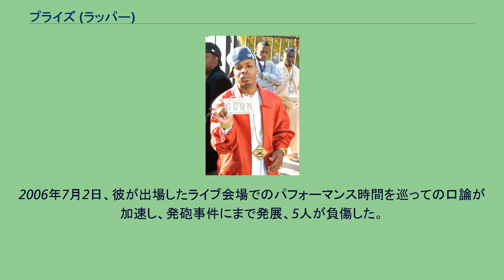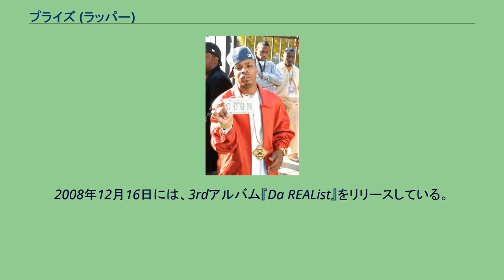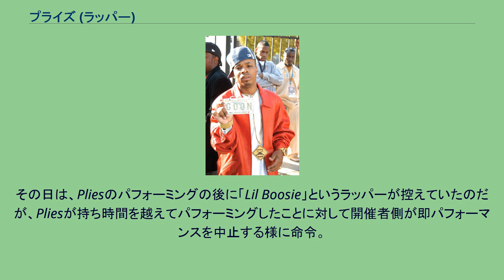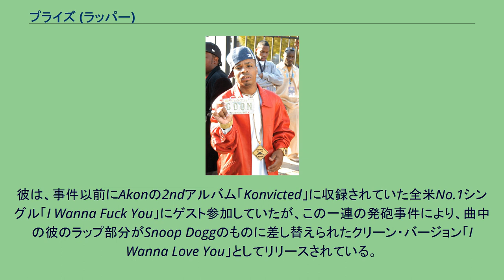プライズ (ラッパー)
プライズ（英: Plies、1976年7月1日 - ）とは、アメリカ合衆国フロリダ州フォートマイヤーズ出身のラッパーである。
代表曲に「Shawty」「Bust It Baby (Part 2)」などがある。
1976年7月1日にフロリダ州, フォートマイヤーズで生まれる。
その後、成長した彼は兄と共に「Big Gates Records」という名のレコード会社を創設し、本格的にラップ活動を始めた。
2枚のミックステープで序々に知名度を上げていき、2004年に入ると「Atlantic Records」傘下のメジャーレーベル「Slip-n-Slide Records」との契約に成功する。
2006年7月2日、彼が出場したライブ会場でのパフォーマンス時間を巡っての口論が加速し、発砲事件にまで発展、5人が負傷した。
Pliesとその友人達は銃器不当所持の疑いで逮捕され、そのうち友人2人が有罪を言い渡された。
一時は音楽活動自体が危ぶまれたが、"メロウなトラックにダークなラップを乗せる"という彼独特のラップスタイルが瞬く間に全米で人気となり、2007年にリリースした1stアルバム『The Real Testament』は見事初登場2位を記録した。
収録曲「Shawty」は全米9位、プラチナディスクに認定されるなどヒットした。
2008年6月10日には2ndアルバム『Definition of Real』を、リリース。
全米初登場2位を記録し、ゴールドディスクを獲得する。
収録曲「Bust It Baby (Part 2)」は全米7位とヒットした。
2008年12月16日には、3rdアルバム『Da REAList』をリリースしている。
全米アルバムチャートでは、初登場5位を記録。
2006年7月2日、Pliesがナイトクラブで行っていたライブ中に、パフォーマンス時間を巡り口論になり、発砲事件へまで発展した。
その日は、Pliesのパフォーミングの後に「Lil Boosie」というラッパーが控えていたのだが、Pliesが持ち時間を越えてパフォーミングしたことに対して開催者側が即パフォーマンスを中止する様に命令。
しかしそれを不服としたPlies本人が猛抗議し、結果的に5人の負傷者を出す発砲事件へまで発展してしまった。
彼は、事件以前にAkonの2ndアルバム「Konvicted」に収録されていた全米No.1シングル「I Wanna Fuck You」にゲスト参加していたが、この一連の発砲事件により、曲中の彼のラップ部分がSnoop Doggのものに差し替えられたクリーン・バージョン「I Wanna Love You」としてリリースされている。
主なアルバムとミックステープ